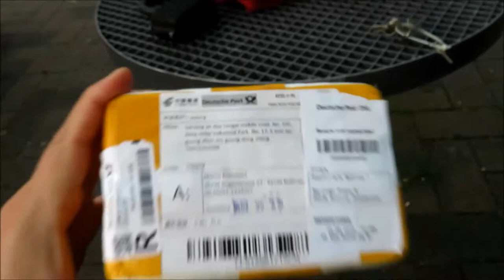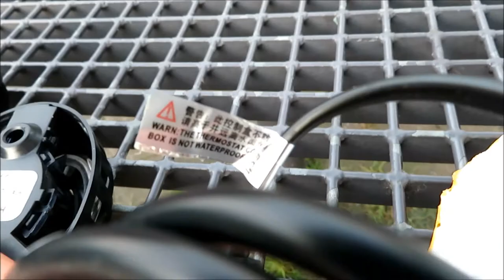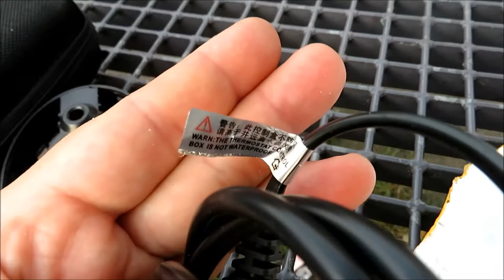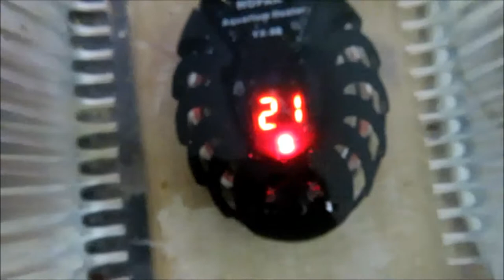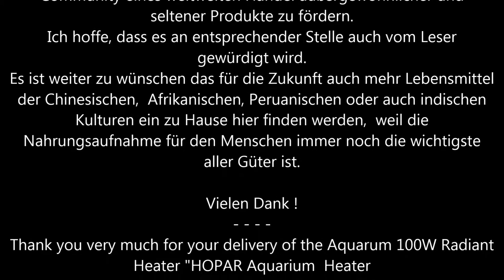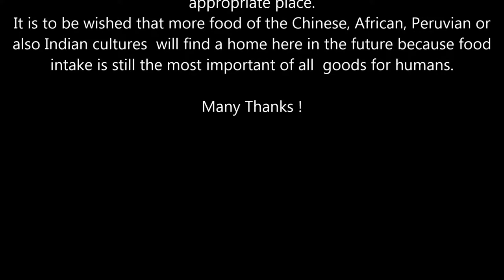Unpacking and production test of a Digital Aquarium Heater HOPAR 100W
Auspacken and Produktionstest eines Digital Aquarium Heizung HOPAR 100W